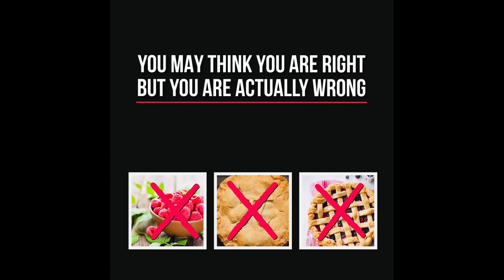RASPBERRY PI WORKSHOP PROMO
"The Covid-19 pandemic has been hard for everyone. Why not give yourself a break and create this unique Raspberry Pi project"